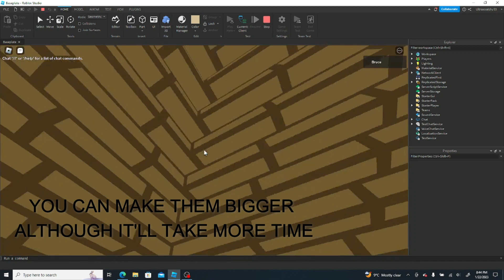Roblox Egyptian Pyramid Pack for Roblox Studio | 1 Minute Roblox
Hey Robloxians!
Here is a pack I made which makes building pyramids easier and faster with a nice touch.

The link for the model is below make sure to grab it and start building your pyramids!